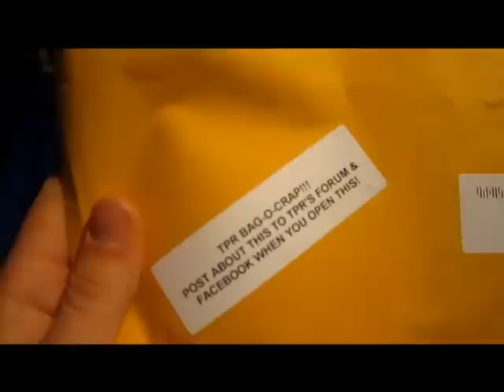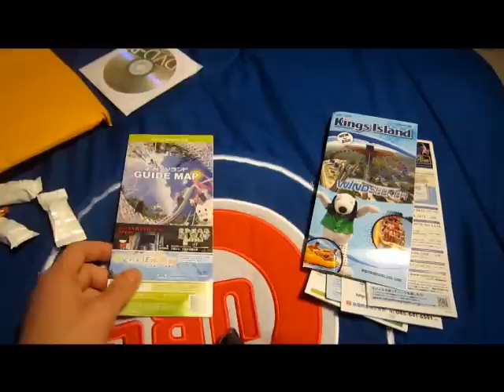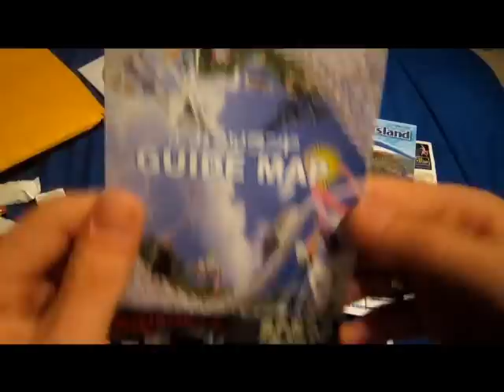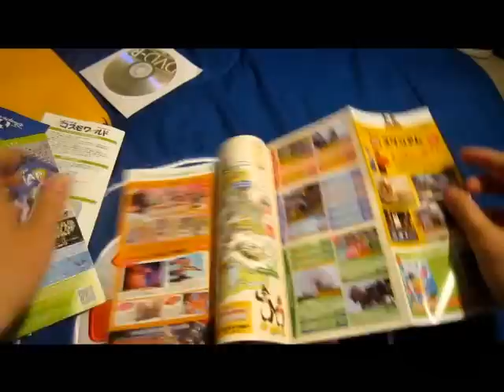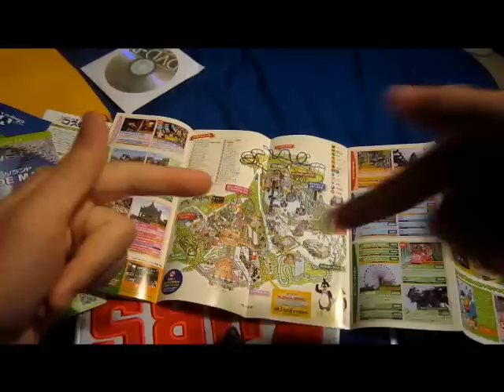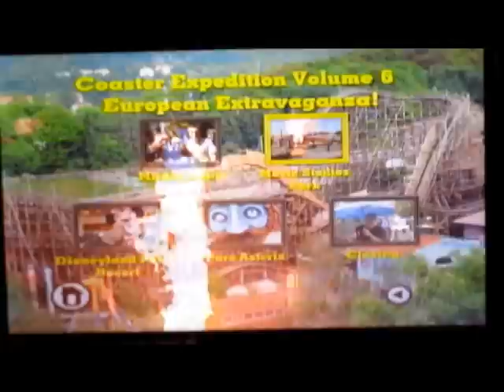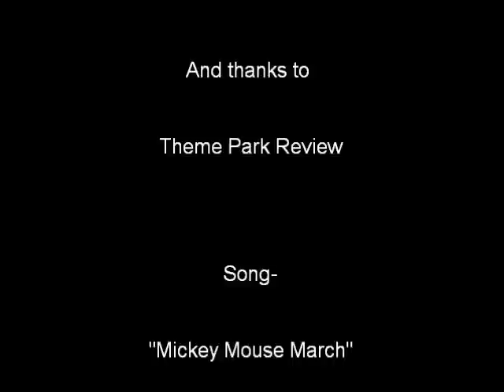Theme Park Review Bag O' Crap Mailday!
First mailday of 2013! Thanks TPR!